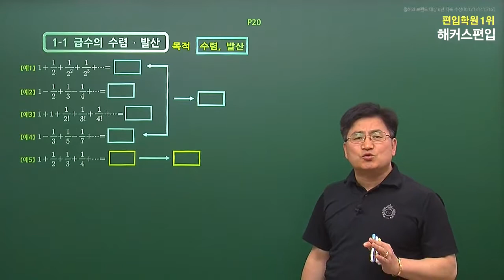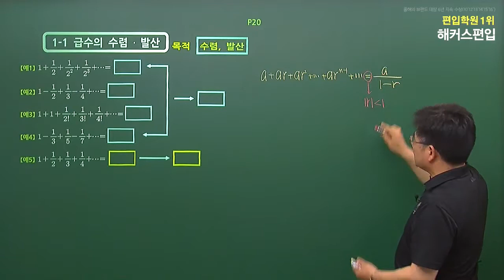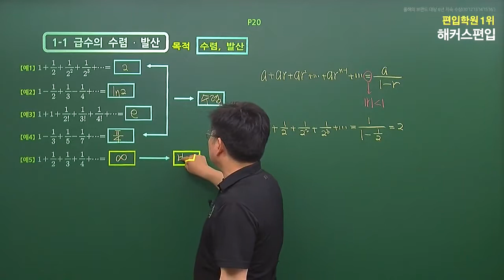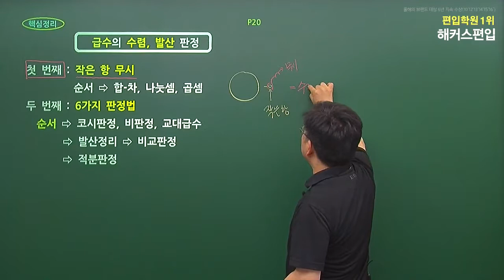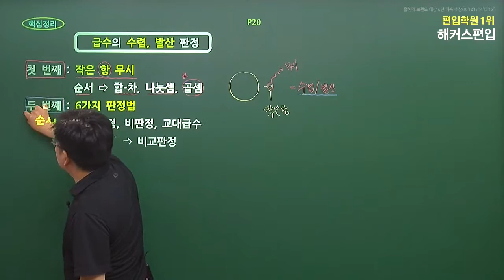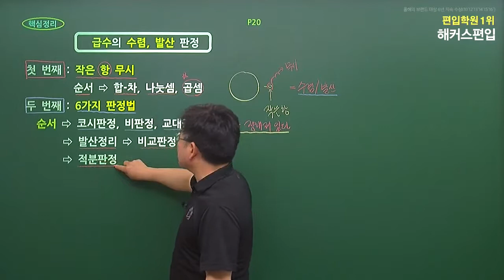[해커스편입] 홍창의교수님과 함께 편입수학 급수 출제경향 살펴보기!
편입학원 1위 해커스편입 2018대비 홍창의 교수님의 편입수학 급수 강의!
급수의 출제경향은 4가지! 어떤 것이 있을까요?

★무료신청★ 편입 합격 전략 설명회, 마감임박! 무료신청 go ▶
해커스편입 특별반 최종합격률 100% 전원합격!

편입학원 6년 지속 1위, 해커스편입!
여러분이 만들어주신 1위, 합격으로 보답하겠습니다.

[베스트셀러] YES24 수험서자격증 베스트셀러 편입수학 분야 1위 (2017년 4월 4주차 YES24 베스트셀러 기준)
[100%] 해커스편입 특별반 2016년 12월 등록생 기준
[1위] 한국소비자포럼 선정 '올해의 브랜드 대상' 6년 지속 편입학원 부문 1위 ('10,'12~'16)